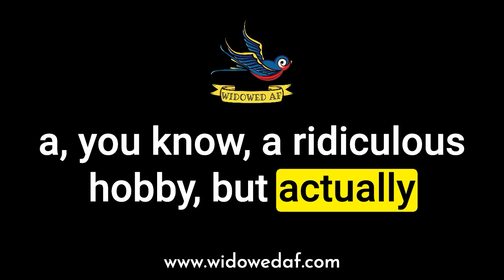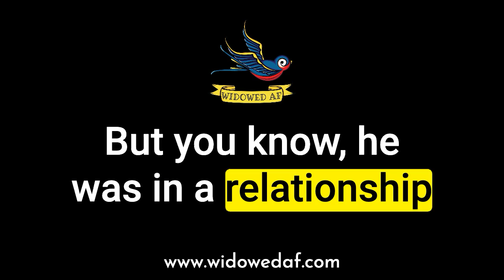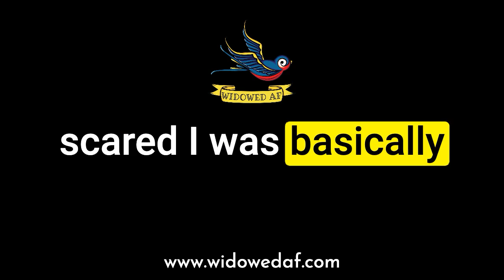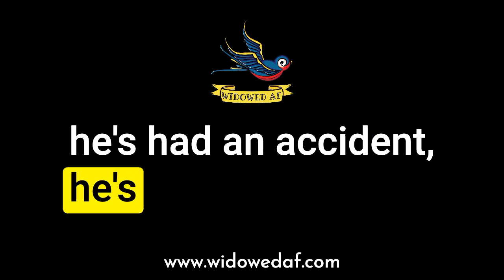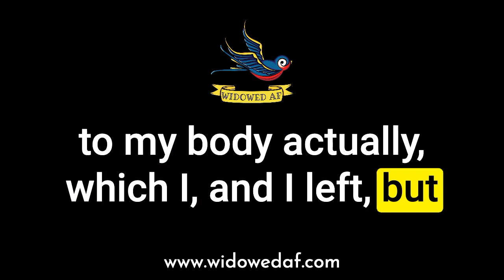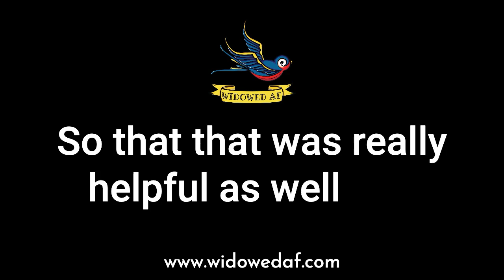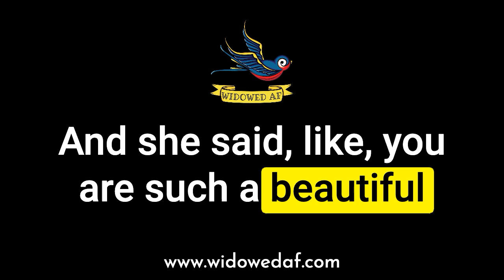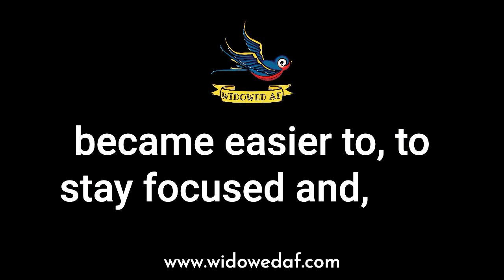C93 S2 EP6 Ksenija Krstic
In this episode of Widowed AF, Rosie Gill-Moss speaks with Ksenija Krstic about her journey through grief after losing her husband, Andrej, in a paragliding accident. Ksenija opens up about the shock of sudden loss, the struggle to find solace, and the importance of support from friends and community.

The conversation digs into the complexities of grieving unexpected death and the secondary losses that accompany it.

Chapters

00:00 Introduction and Setting the Stage
02:51 Meeting and Falling in Love
11:00 The Loss and the Impact
27:01 Family and Health Challenges
28:46 Support from a Loved One
29:36 The Loss of a Partner
30:02 Guilt and Regret
32:22 Diagnosis and Treatment
33:23 Limited Time Together
34:13 Planning for the Future
35:07 The Tragic Accident
36:26 The Moment of Realization
37:34 Seeking Support
38:30 The Devastating News
39:28 Waiting for Answers
44:59 The Aftermath
53:55 Support from Family
57:46 Bereavement Support
59:04 Support and Resources
01:00:18 Loss of Friends
01:01:08 Grieving Process
01:02:12 Changing Relationships
01:03:08 Admin and Paperwork
01:04:30 Finding Comfort in Technology
01:05:35 Grief Support Groups
01:06:02 Understanding and Accepting Grief
01:07:27 Different Grief Experiences
01:08:18 Coping with Anger and Change
01:09:22 The Second Year of Grief
01:12:01 Creating a New Routine
01:13:14 Coexisting with Grief
01:14:13 Worrying and Waiting for Tragedy
01:16:21 Finding Comfort in Memories
01:19:07 Support from Family
01:20:04 Planning Trips and Adventures
01:25:18 Connection and Friendship